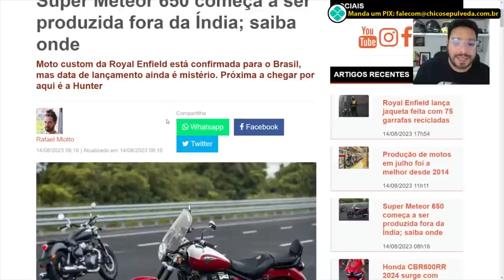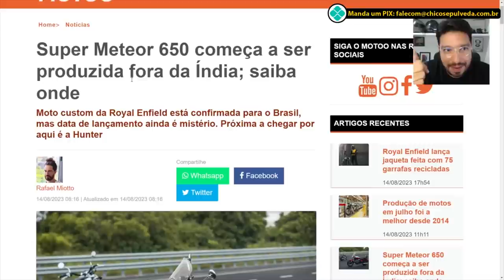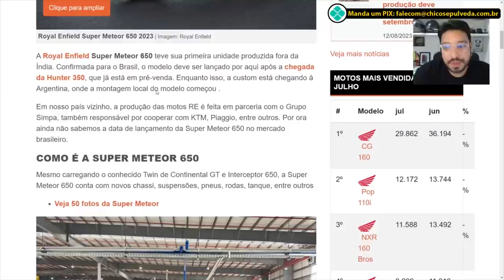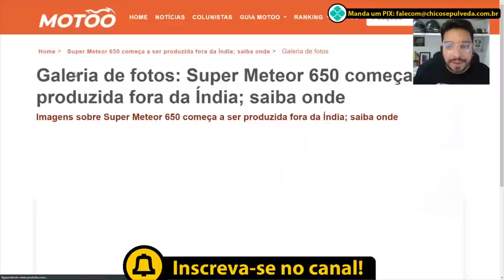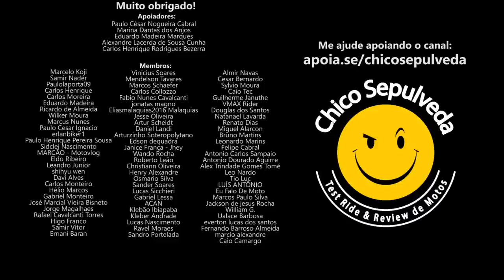Super Meteor 650 foi pra Argentina - Entenda por que ainda não veio para o Brasil